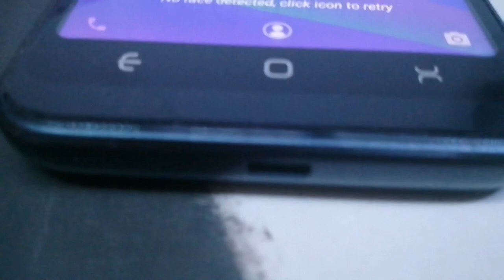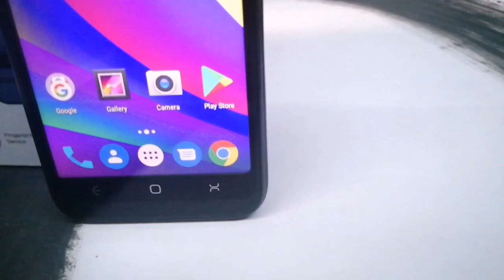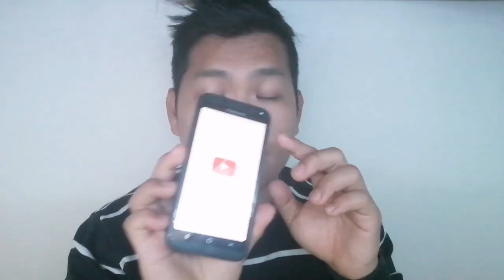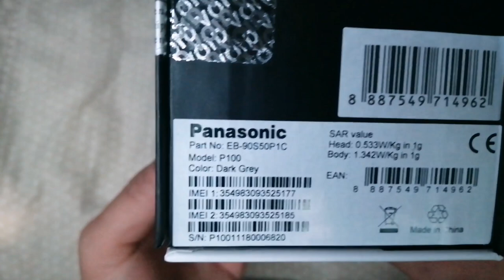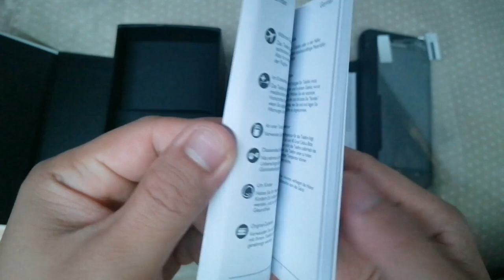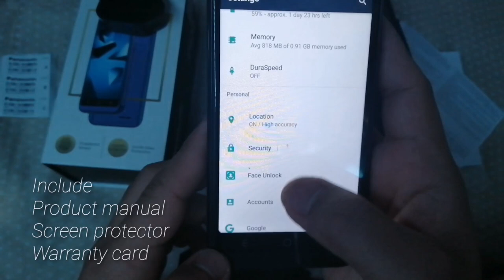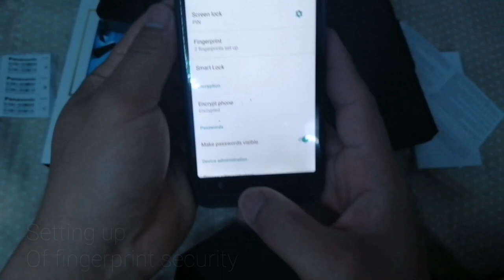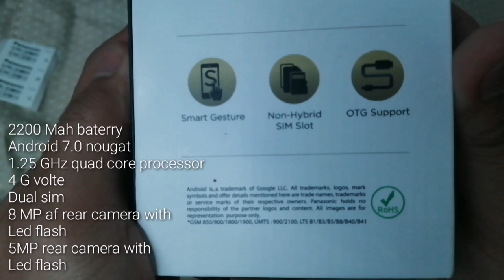Panasonic p100 | unboxing & full review | best budget smartphone